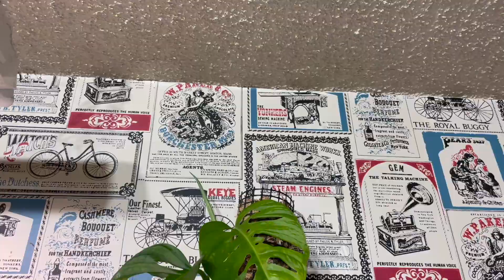Plant Collection HIGHLIGHTS of February! ♡ All the NEW Planty Things This Month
In this video, I will be showing you my plant collection highlights of February! Take a look at all the new planty things this month in my plant collection. There were so many new leaves this month! Have a great rest of your week yall. ♡

0:00 - intro
0:53 - anthurium forgetii update
3:38 - monstera deliciosa update
5:25 - philodendron mayoi update
6:25 - plant growth updates of february
13:56 - outro